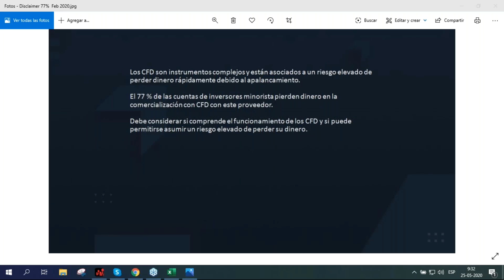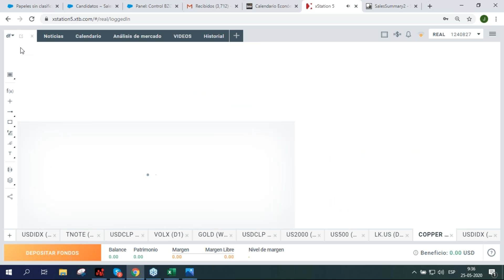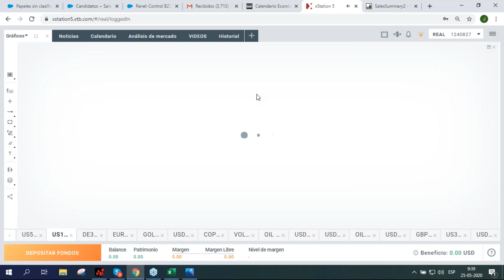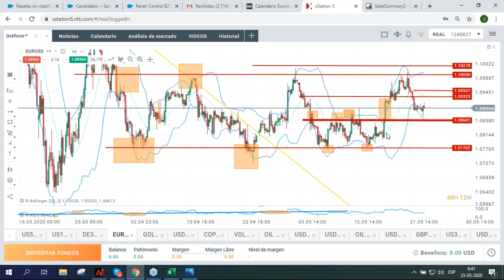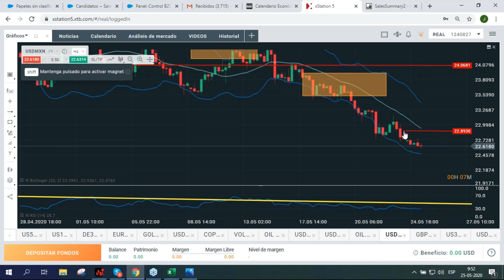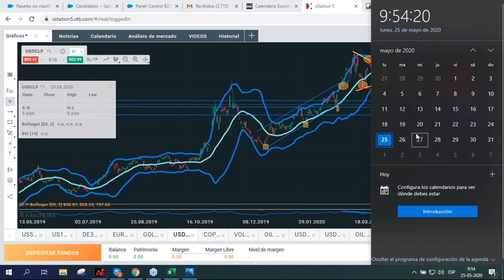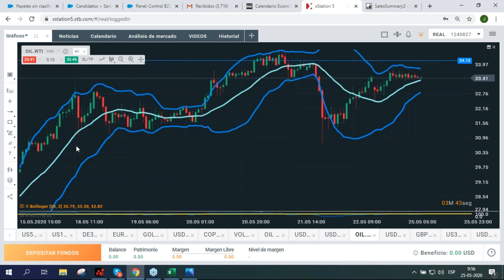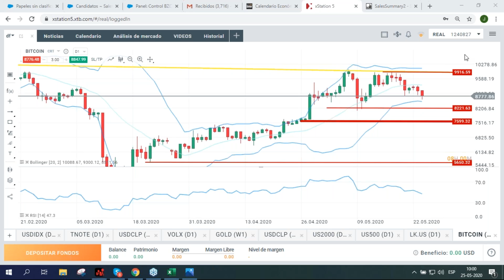Operando la Apertura de Wall Street 25.05.2020 "José Raúl Godoy"